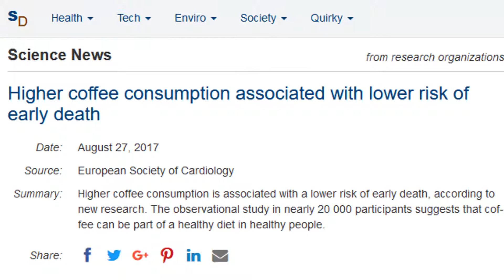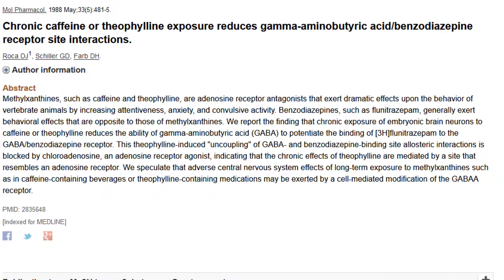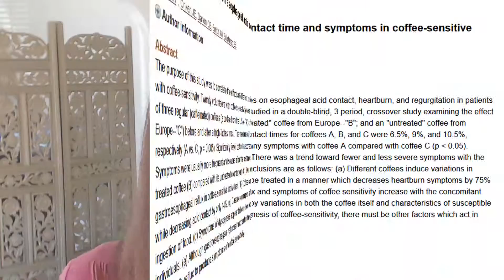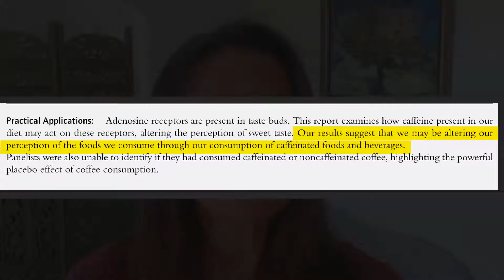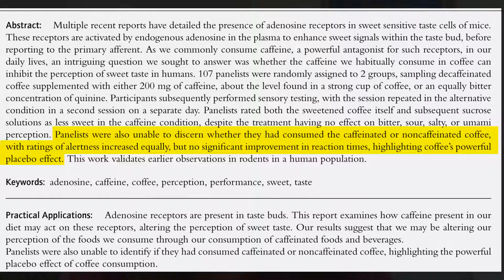Can't kick the sugar cravings? Blame coffee!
If you're struggling to kick sugar cravings, you may just need to break up with coffee.
Want more science-based health and nutrition education? Access your free 1-month trial of EmpowerEd